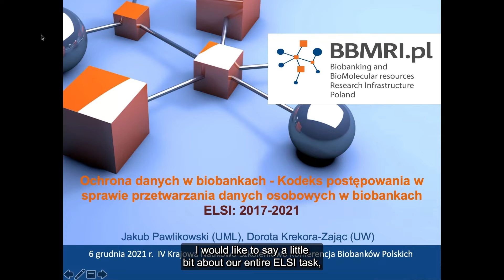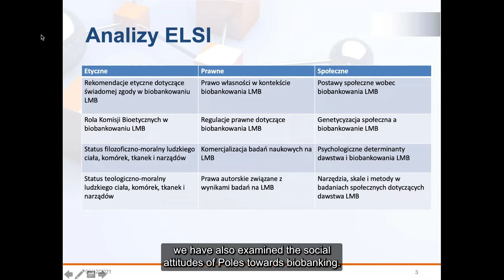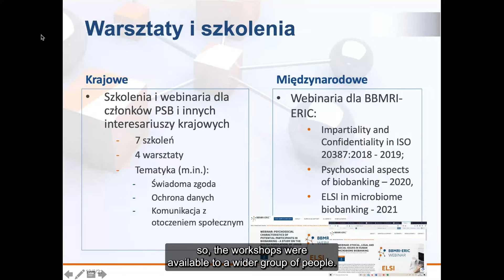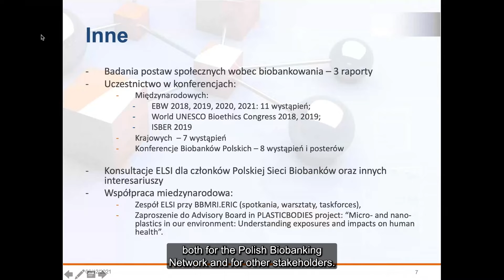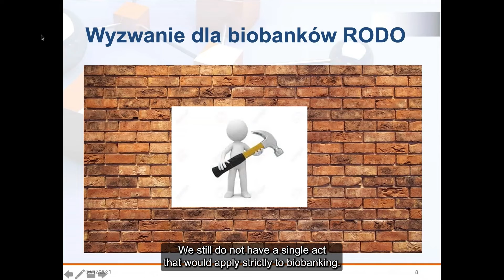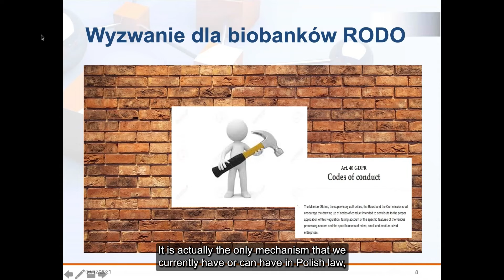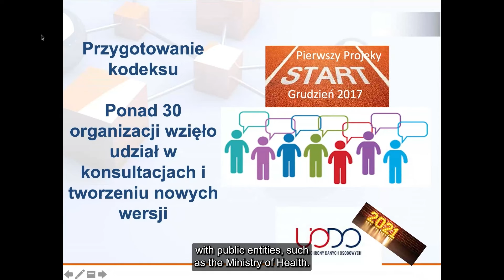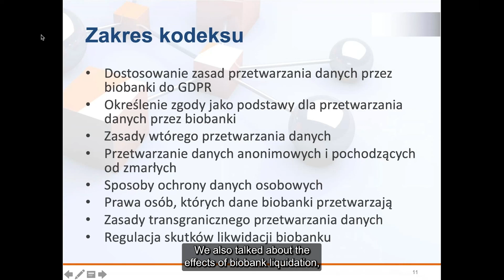Ochrona danych w biobankach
Autor: Dorota Krekora-Zając